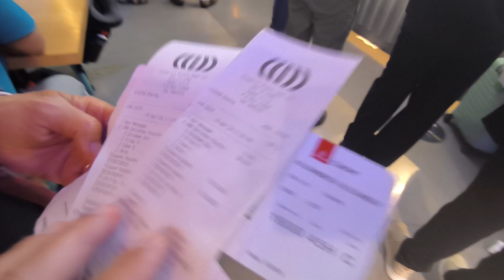it was just rain Dubai 15/16 April 2024
An attempt to fly from the Emirates terminal on April 17, 2024 to St. Petersburg - we managed to fly only on April 21. The Emirates hotel refused to provide accommodation and luggage was not loaded onto the plane. We spent five hours at the airport in St. Petersburg in line to apply for a search for our luggage.

это был просто дождь Дубай 15/16 апреля 2024
Попытка улететь из терминала Emirates 17 апреля 2024 в Санкт-Петербург - улететь удалось только 21 апреля. Отель Emirates предоставить отказались и багаж в самолет не погрузили. Мы пять часов в аэропорту уже в Петербурге потратили  в очереди чтобы подать заявление на розыск нашего багажа.